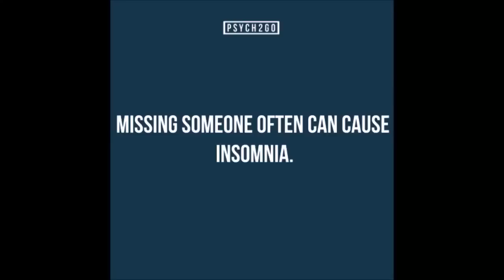Asexual Quiz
The term “asexual” has slowly but surely become a more well-known subject. However even with this boost in knowledge about this seemingly new class of sexual identity there is still a lot that needs to be learned. In this video, we define asexuality, we talk about asexuality definition, and what is asexuality.